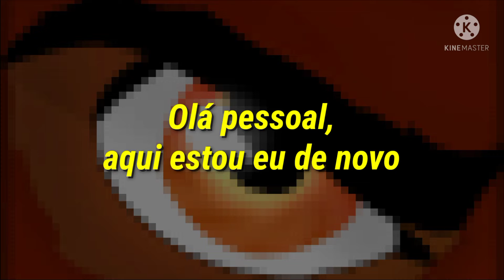Décima terceira divulgação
⭐Sobre a série/Divulgação⭐

▶Eu divulgo seu canal, peça nos comentários que eu farei mas saiba que eu só farei isso se o canal estiver precisando mesmo de divulgação

Agora sobre a série, próxima terça ou melhor amanhã terá um vídeo novo sobre a série e será um de estreia

não sei como é isso de *estreia imediata*
mas se for Tipo vídeo ao vivo

vocês poderão conversar comigo enquanto assistem o vídeo

trocar uma ideia bacana e tals

mas bem é isso aguardem o próximo vídeo◀